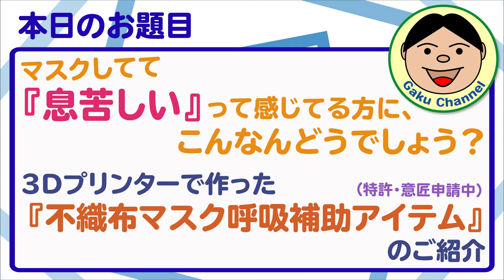マスクしてて『息苦しい』って感じてる方に、こんなんどうでしょう？3Dプリンターで作った『不織布マスク用呼吸補助アイテム』のご紹介（特許・意匠申請中）／#221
１日中マスクしてたら『息苦しい』って感じる事ありますよね。僕は元々『鼻炎持ち』なので、余計に鬱陶しく感じていました。
もちろん『立体形状のマスク』買えばいいんですが、それも『高い』『売ってない（コロナ渦中で）』などの問題が.
そこで安価な『箱売りの不織布マスク』で『息苦しさ解消出来るアイテム』作ってみましたヾ(≧▽≦)ﾉ
なかなか使い心地良かったので、メルカリの販売ページに置いときますね。
同じ悩み持ってる方は、宜しければ使ってみて下さい。

●OsmoAction関連
○OsmoAction

○ZHIYUN Rider-M

〇Wireless Module

『装備品』
〇アライヘルメット ASTRO-IQ XO

『電装系』
〇UNI-SHINE Ledフォグランプ

『外装品』
〇Tiakia バイク スマホ ホルダー

『整備用品』
〇AZ エンジンオイル MEO-012

●ドローン
【DJI】
〇Phantom4Pro

〇Ryze Tello

【Hubsan】
〇H501M X4 Air

〇H502S-X4-DESIRE FPV

●GoPro関連
〇GoProHero7 Black

○ZHIYUN Rider-M